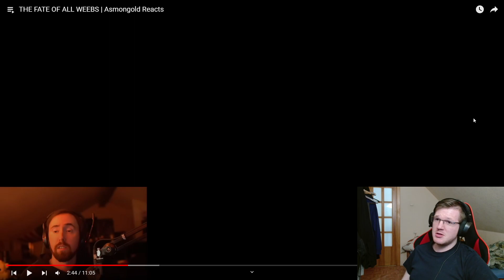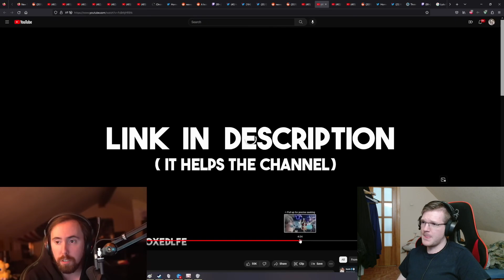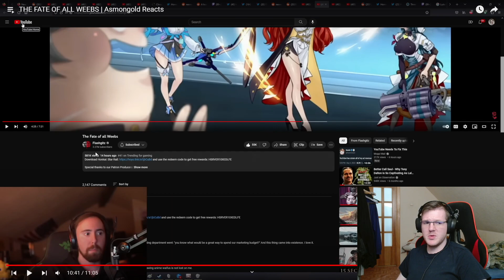Asmongold And THE FATE OF ALL WEEBS React React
the weebs are here and they want anime and waifus. they wil do everything they can do get it. asmondgold and me react to flashgitz good times